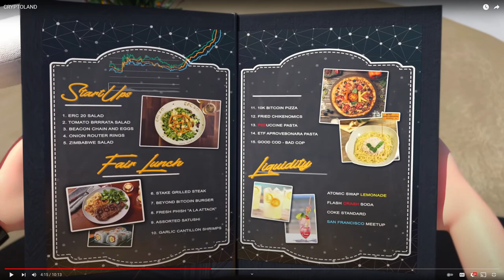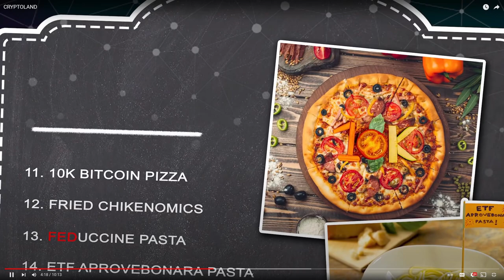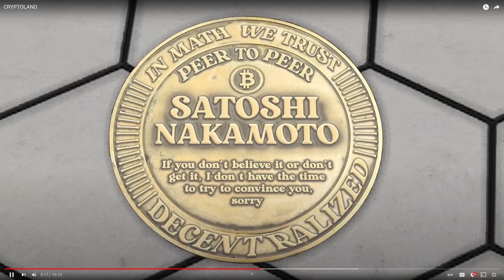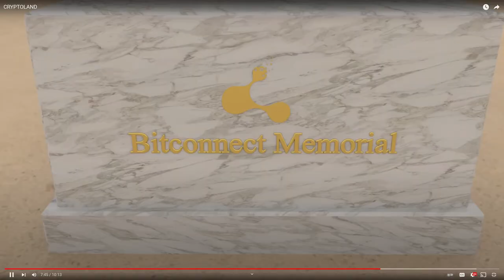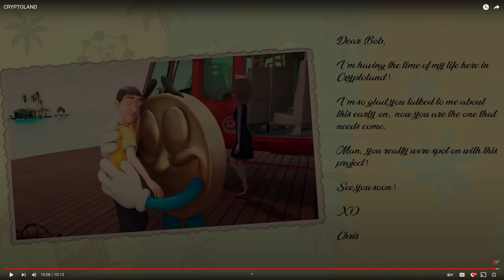Cryptoland: The Biggest Scam of All Time.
Mankind is responsible for many atrocities, this is one of them.